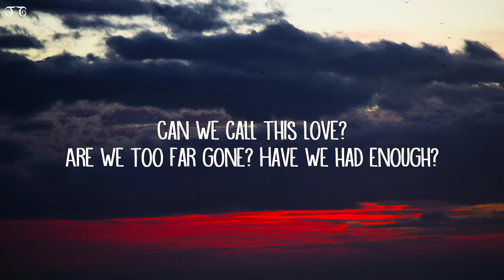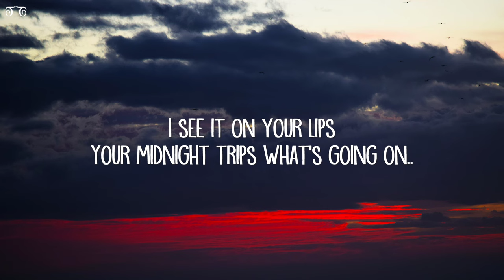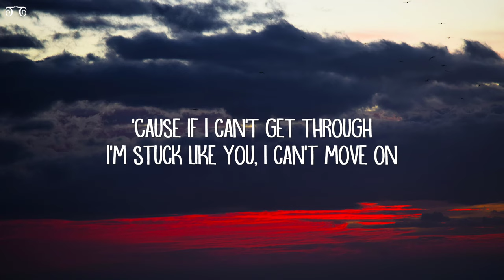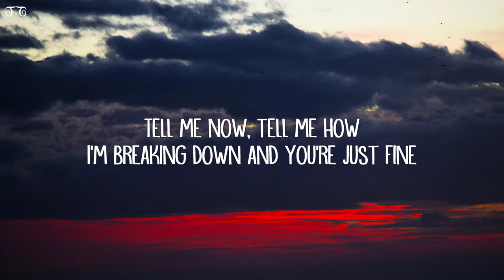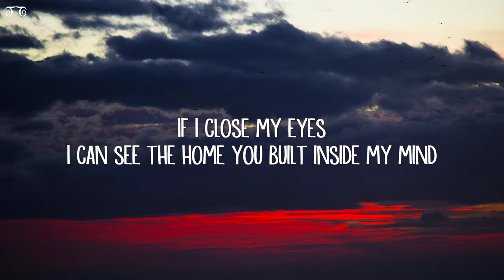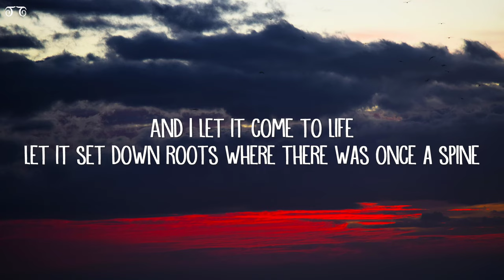Catch Your Breath - Shame On Me (Lyrics)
Shame On Me Lyrics:

[Intro]
I can see the home you built inside my mind
And I let it...

[Verse 1]
Did you write me off?
Did I care too much?
Can we call this love?
Are we too far gone?
Have we had enough?
You know it's not like you
To go and sugarcoat the truth
I see it on your lips
Your midnight trips

[Pre-Chorus]
Tell me now, tell me how
I'm breaking down and you're just fine

[Chorus]
And I let it come to life
Let it set down roots where there was once a spine

[Verse 2]
Behind your walls (Behind your walls)
Are you listening at all? (Listening)
'Cause if I can't get through
I'm stuck like you, I can't move on

I try and try but if I...

[Bridge]
You run away when you just can't face it
Hide in the dark but you know you hate it
Made me believe in a life you didn't want